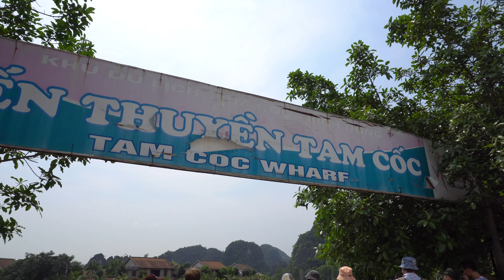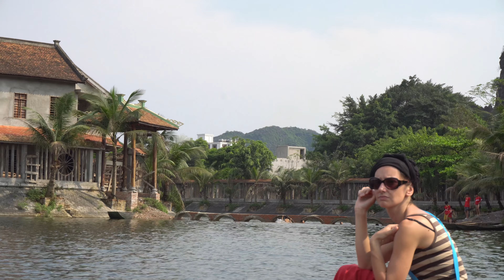Dave Shacks does Vietnam Part 2